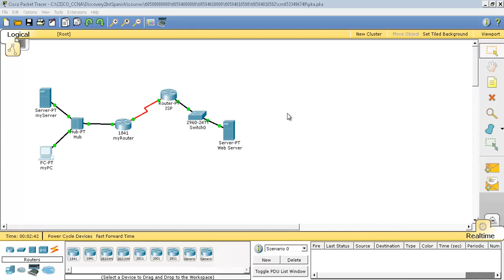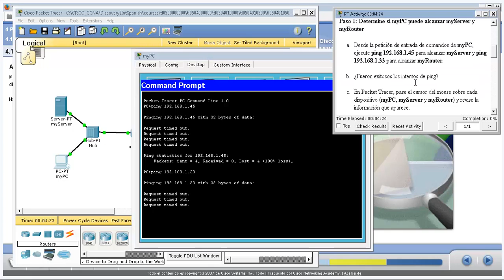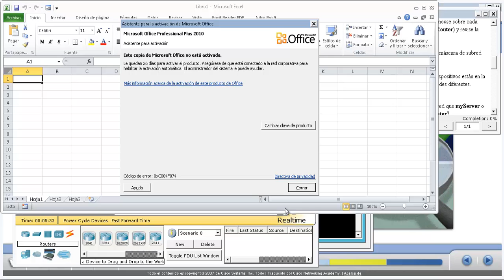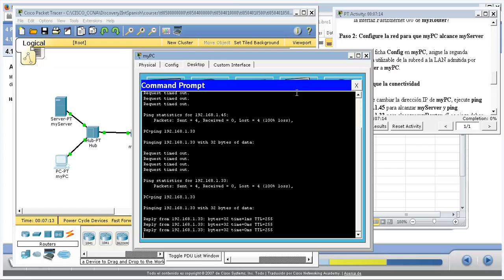UD0701 Subredes 01 Cisco Packet Tracer IMRTD FPB 2